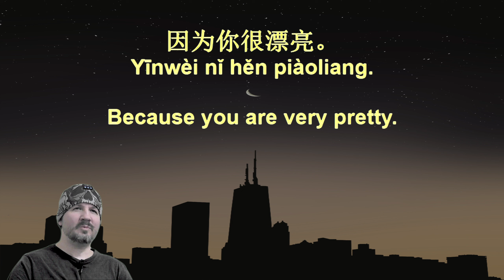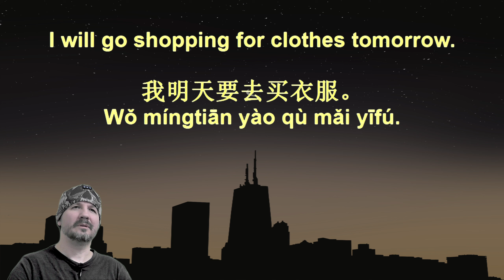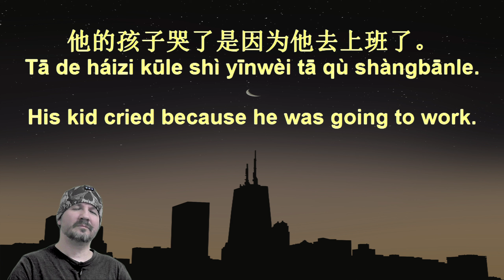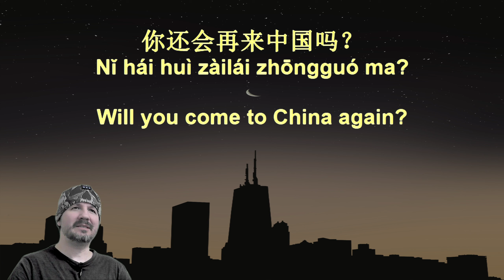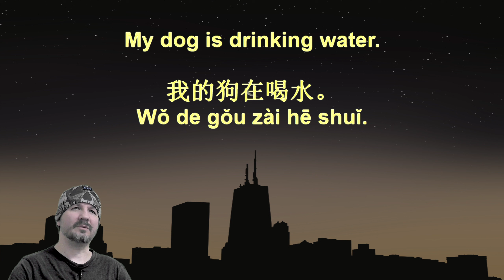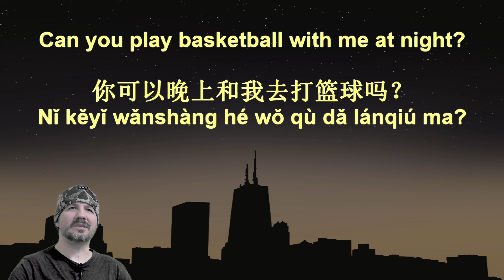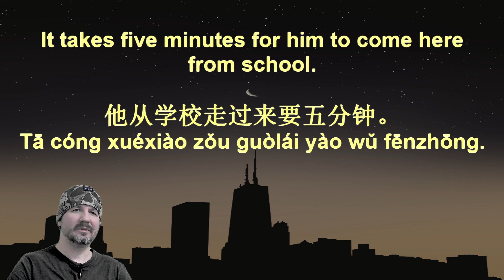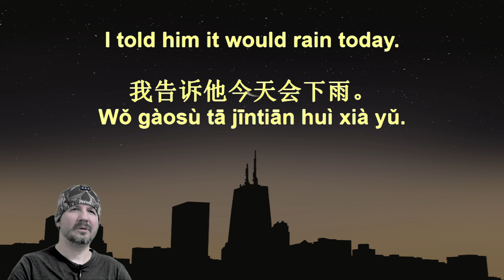7 Minute Chinese 196